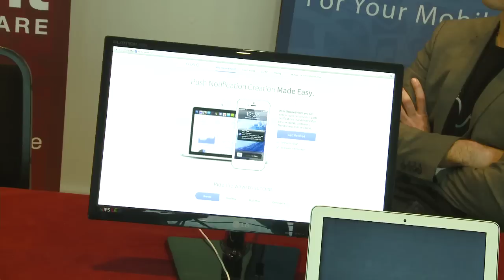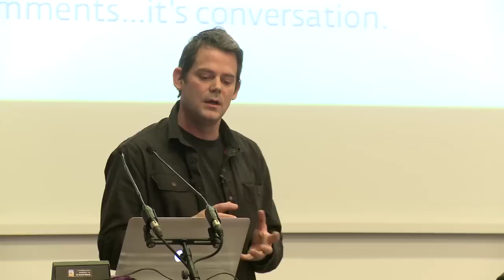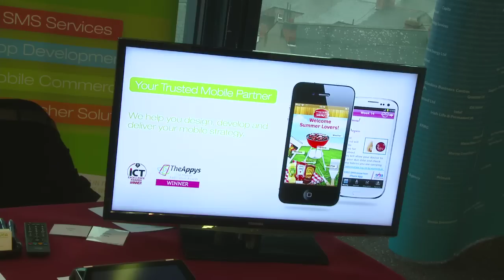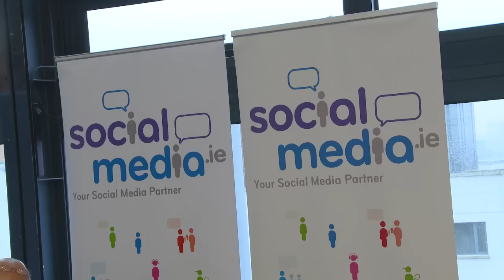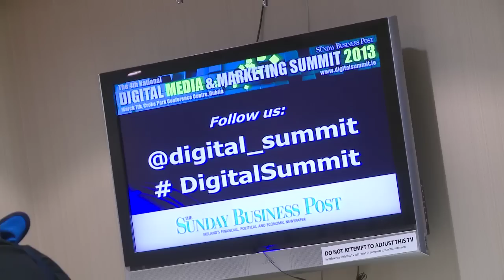Digital Media and Marketing Summit 2013 - Highlights